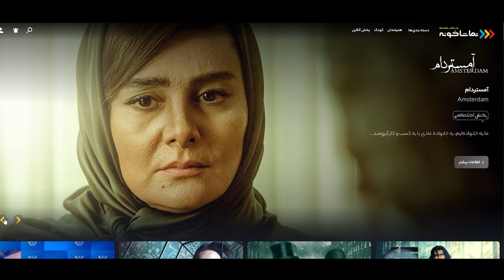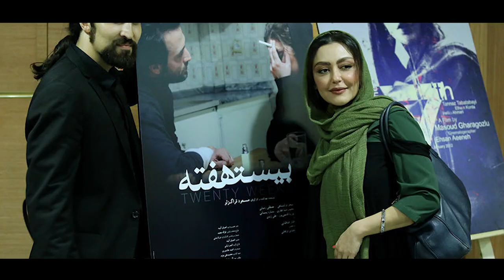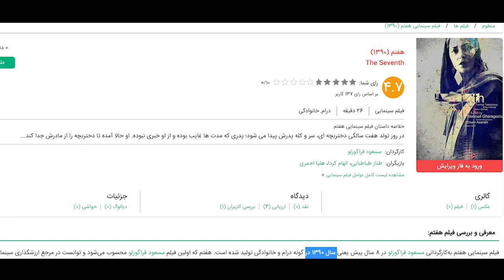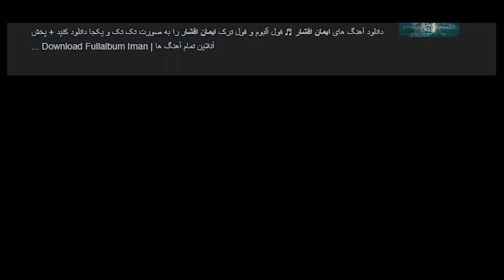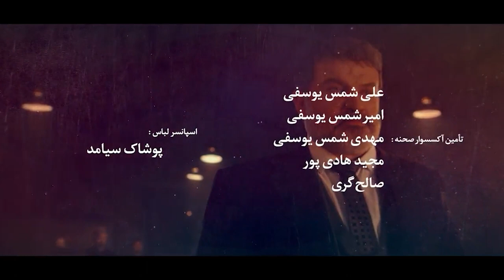بررسی قسمت اول سریال آمستردام | Amsterdam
بررسی قسمت اول سریال آمستردام

خلاصه داستان:
داستان سریال آمستردام آقا محمد‌خان می دونی چه جوری روباه می کشت؟ یه زنگوله می‌انداخت دور گردنش، روباه بخت برگشته فکر می‌کرد سگ شکاری دنبالشه، دیگه نه می‌تونست شکار کنه، نه جفتشو ببینه

بازیگران:
مهدی پاکدل، مهدی سلطانی، مینا ساداتی، نسیم ادبی...

کارگردان: مسعود قراگزلو
تهیه کننده: مرتضی شایسته، ایمان افشار
نویسنده: مسعود قراگزلو، علی سندانی

ژانر: اجتماعی

Amsterdam Series

Synopsis:
Do you know how Mr. Mohammad Khan used to kill a fox? He wore a bell around his neck, the lucky fox thought he was being followed by a hound, he could no longer hunt or see his mate.

Release: 2022

Cast:
Mehdi Pakdel, Mehdi Soltani, Mina Sadati, Nasim Adabi...

Director: Masoud Gharagozlu
Producer: Morteza Shayeste, Iman Afshar
Author: Masoud Gharagozlu, Ali Sandani

Genre: Social

کانال رسمی پلی بک سینما در یوتیوب
ما قرار هر فیلم و سریالی که ارزش دیدن رو داره معرفی،تحلیل و بررسی کنیم، نشانه و باگهایی که احتمالا ندیدین رو بهتون بگیم، به فیلم های مهم روز ری اکشن بدیم، الفبای سینمارو بهتون آموزش بدیم تا بتونین حرفه ای تر فیلم ببینین.
هم آثار روز از جمله فیلم های ایرانی و فیلم و سریال های خارجی رو داریم هم فیلم و سریال های قدیمی تر که ارزش دیدن داره

This is the official YouTube channel of Playback Cinema.